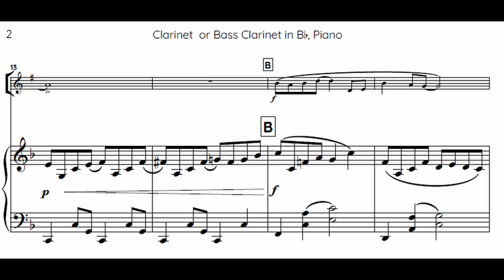Clarinet: No.8: Beautiful Mind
To discover other instrumental solos, duets, Concert Band and Brass Band music,